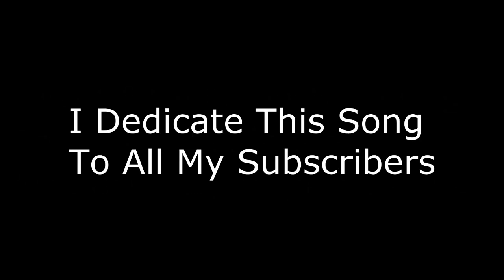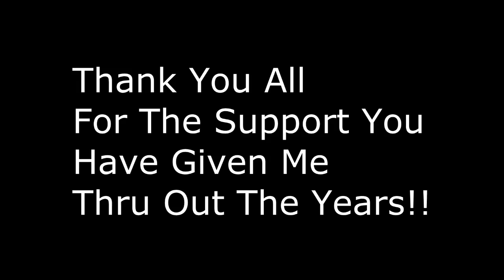Playgrounds (Zoom) Always Friends Guitar Cover HD